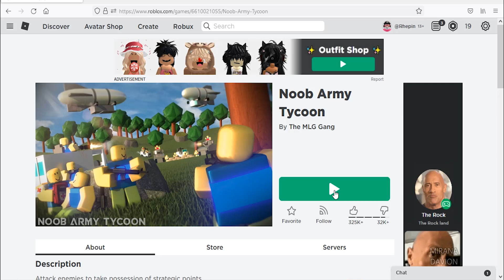Roblox Noob Army Tycoon New Codes January 2022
New codes for gems, money & research point in Roblox Noob Army Tycoon.